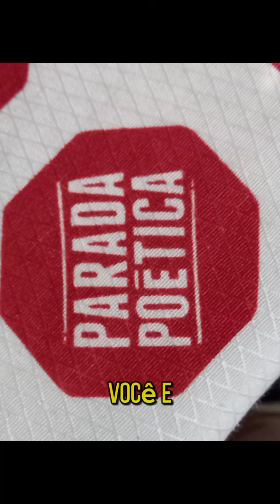A frente do Centro Cultural de Mogi Guaçu, SP.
Eis um pouco da Vista noturna da frente do Centro Cultural José Fantinato de Mogi Guaçu, SP.